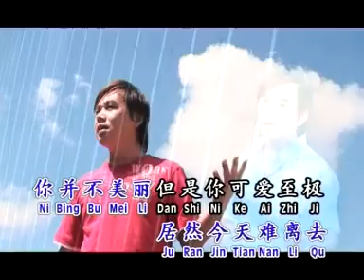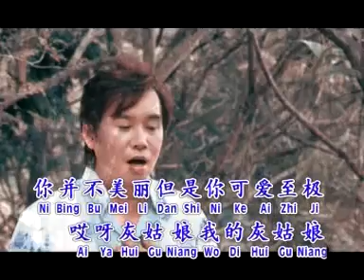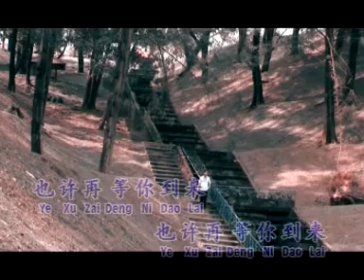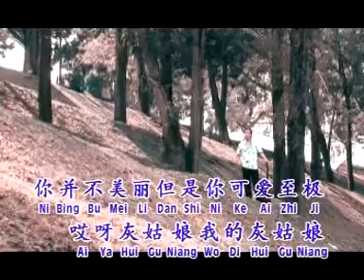姚乙YaoYi I 灰姑娘 I OFFICIAL MUSIC VIDEO I